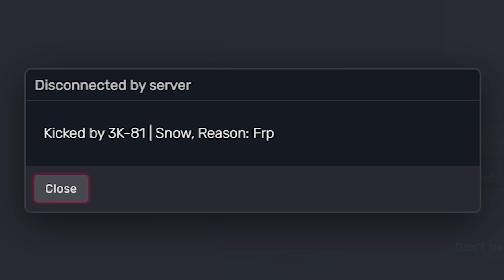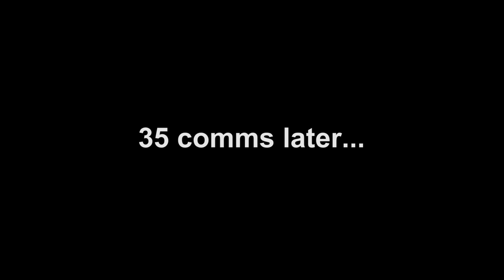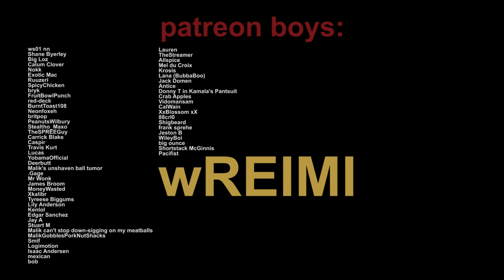salty admin has a meltdown on gta 5 rp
hamburger.